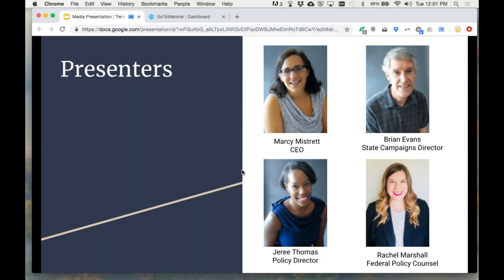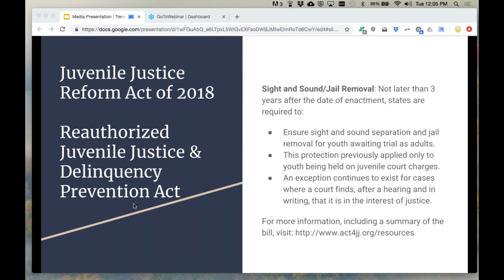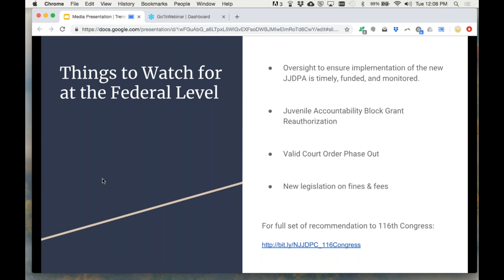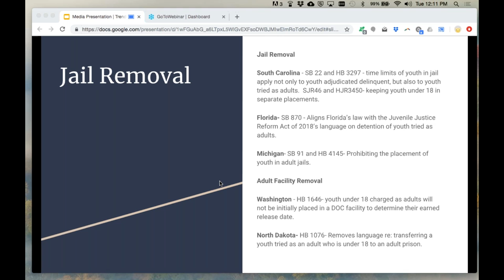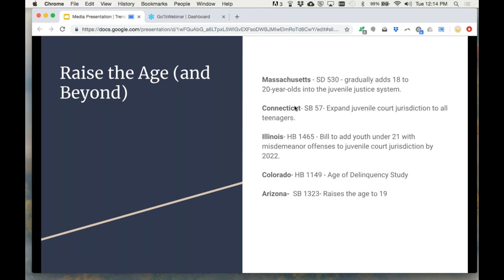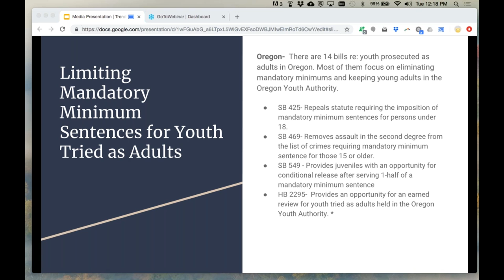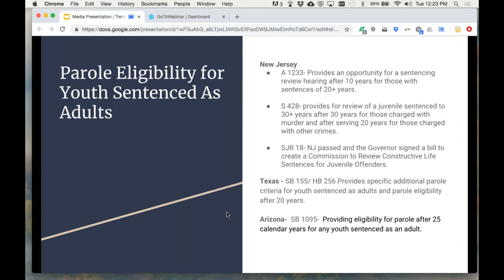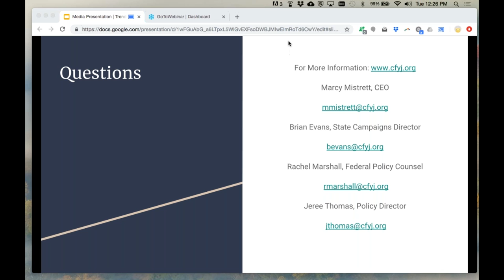Media Briefing from the Campaign for Youth Justice 2019 Legislative Session Preview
The Campaign for Youth Justice held and online media briefing to preview the 2019 state legislative sessions.

Last year, a total of 121 bills addressing youth in the adult system were introduced in 38 states. For the first time in years, there was bad legislation introduced in nearly one-third of the states that introduced relevant legislation. While state advocates fought hard, and were able to restrict and/or defeat many of these bad bills—this is alarming as it is reflective of a broader narrative that has surfaced in the U.S. Department of Justice calling for a return to “tough on crime” approaches. This same alarmist narrative has been dominating the federal landscape.

During this briefing you will hear from our experts on the measures being taken in states across the country to stop the adultification of youth in our criminal justice system.